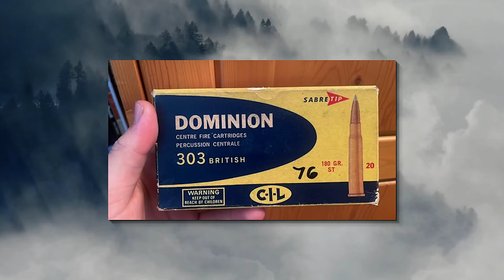Does The Perfect Cartridge Exist? - Season 3 Episode 4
Welcome to the Ron Spomer Outdoors Podcast! In this episode, I answer listener questions about the 400 Legend, hunting, rifles, and tips for finding the perfect cartridge.